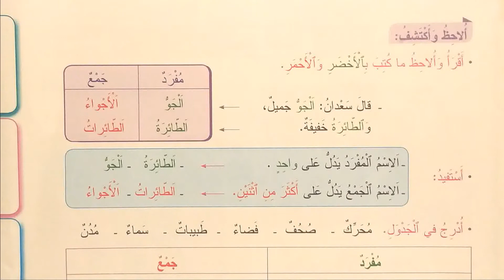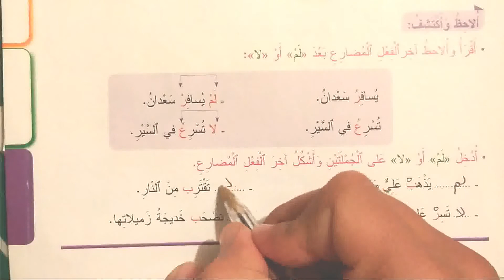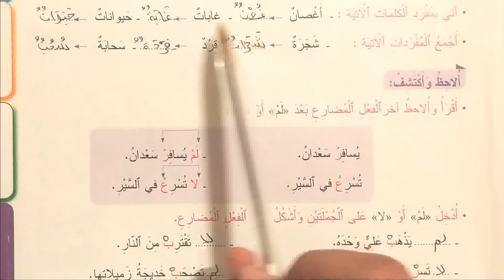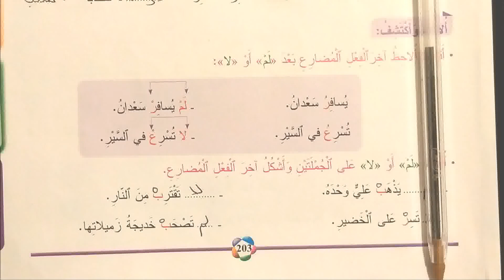المدرسة للجميع كتابالصفحة 203 من كتاب المفيد في اللغة العربية المستوى الثالث الابتدائي طبعة جديدة.